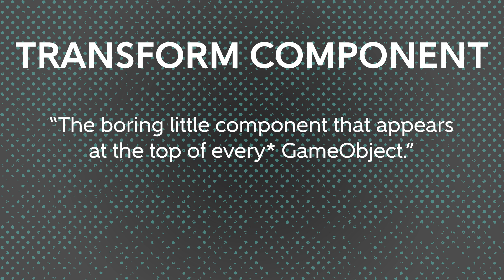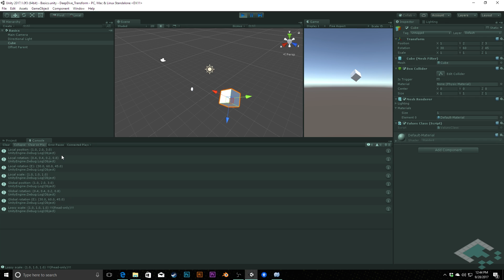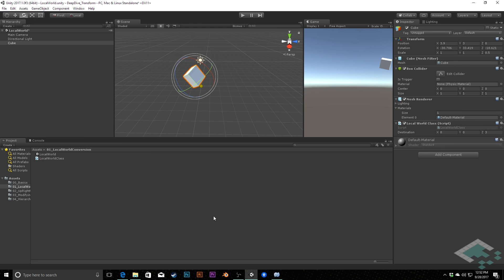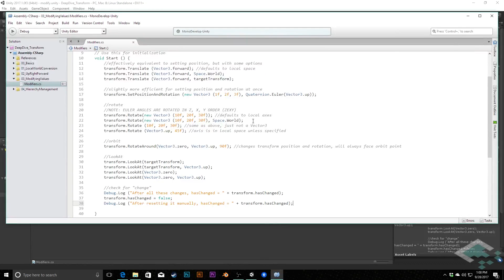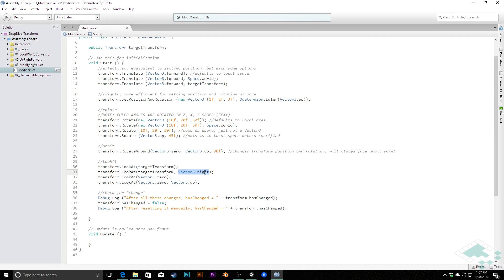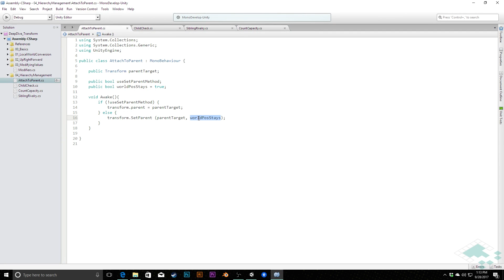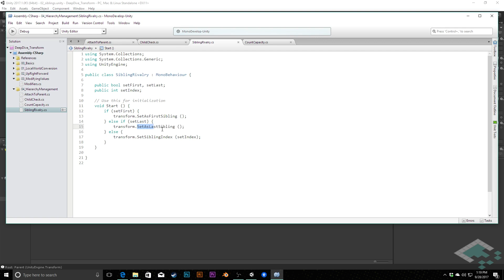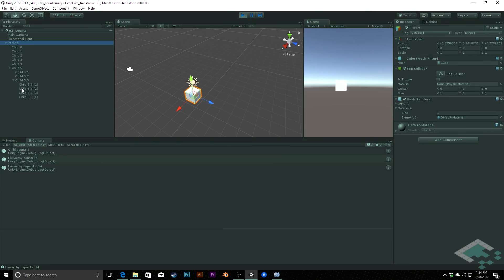Deep Dive: Transforms in Unity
Taking an in-depth look at the Transform component in Unity, ranging from local and world values to hierarchy management. Broken into 5 sections:
Basics: 1:13
Local-World Conversion: 5:22
Up, Right, Forward: 11:02
Modifying Values: 14:33
Hierarchy Management: 24:40

It may be helpful to open the project and follow along/experiment with the different features.